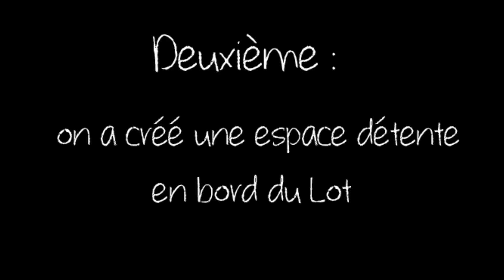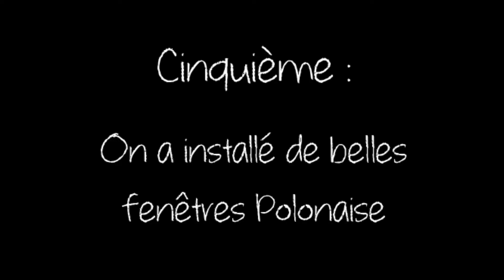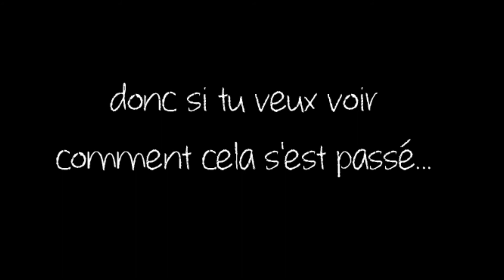Aperçu de notre 2ème saison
Un couple britannique vivant en France depuis plus de 15 ans dans diverses régions de la France, on se retrouve au tout début de notre projet d'auto-construction sur la berge du Lot.
Nous avons décidé de construire notre rêve d'une maison en bois et d'un garage, avec un ponton sur l'eau, dans la magnifique région de Lot-et-Garonne.
Ces vidéos suivent notre parcours alors qu'on apprend tout ce qu'il faut sur l'auto-construction en France, et nous ferons de notre mieux pour apporter de l'humour au projet, ainsi que pour partager les astuces découvert sur le chantier.